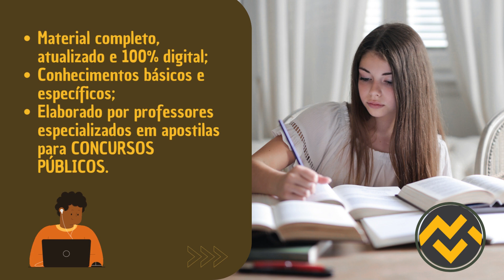Apostila PREFEITURA DE ITABUNA BA 2023 Médico Veterinário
➔ Cadastre-se para receber atualizações de todos os concursos 2023. Adquira agora sua apostila para o Concurso da PREFEITURA DE ITABUNA BA 2023 Médico Veterinário👇